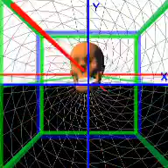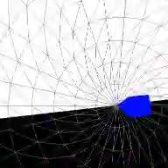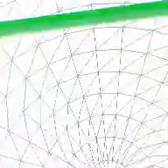FreeTrack v2.1 head tracking performance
FreeTrack  is a free head tracking program that can be used with any Windows compatible video device, typically a webcam, in addition to the Nintendo Wii Remote. It can measure head rotation and translation, together a total of six degrees of freedom (6dof) and can output to FreeTrack  and TrackIR interfaces as well as mouse, keyboard and joystick controls.

This video demonstrates the stability and responsiveness of FreeTrack v2.1, using a cheap 30fps Logitech webcam, using the 3d head preview panel.